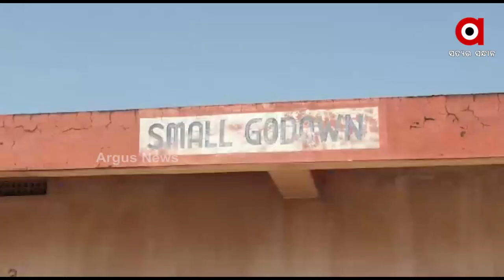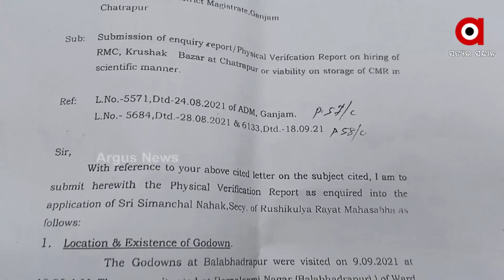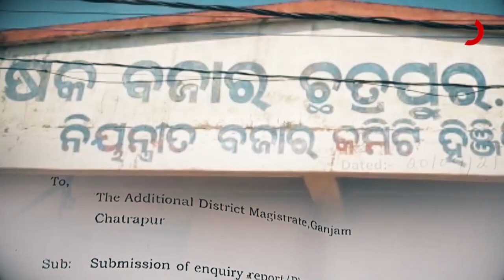ରାଜ୍ୟ ସରକାରଙ୍କ ଘରୋଇକରଣ ପ୍ରୀତି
ଗଞ୍ଜାମ  ଛତ୍ରପୁରରେ ଆରଏମସି ଅଧୀନରେ ନିର୍ମାଣ ହୋଇଥିବା କୃଷକ ବଜାର ପ୍ରଥମେ ଶୀତଳ ଭଣ୍ଡାର ପାଇଁ ହୋଇଥିଲା ପରବର୍ତୀ ସମୟରେ ସେଠାରେ ୧୦୦୦ ମେଟ୍ରିକ ଟନର ଏକ ସରକାରୀ ପିଡିଏସ ଚାଉଳ ଗୋଦାମ କରାଗଲା । ଯାହାକୁ ଏକ ପ୍ରାଇଭେଟ ଏଜେଣ୍ଟ ହାତକୁ ଟେକି ଦେଇଛି ପ୍ରସାସନ । ଫଳରେ ଗଲା ୨୦ବର୍ଷ ହେଲାଣି କାମରେ ଆସୁନି ଗୋଦାମ ଘର